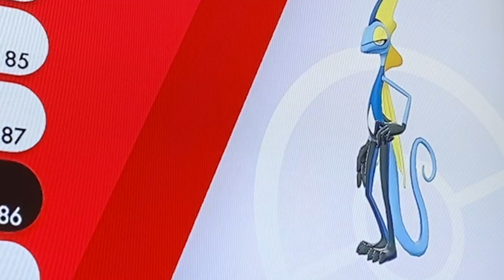(No voiceover, sorry) Pokémon Shield Star Tournament with only gift Pokémon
I will be working on another Pokémon Challenge after this one!